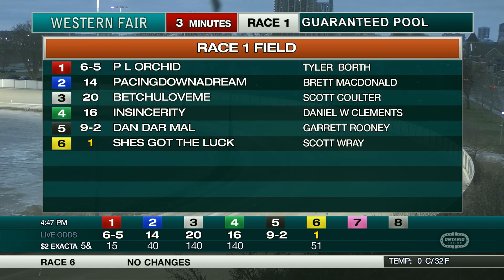The Raceway - Friday December 9, 2022 - Race 1